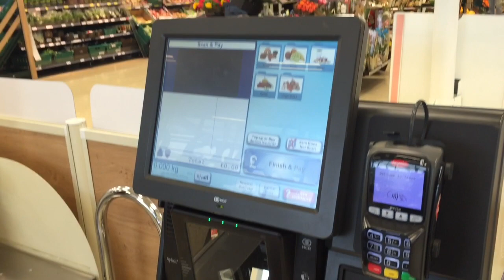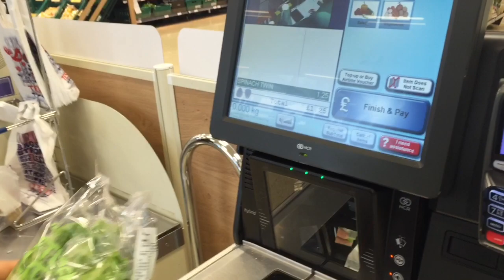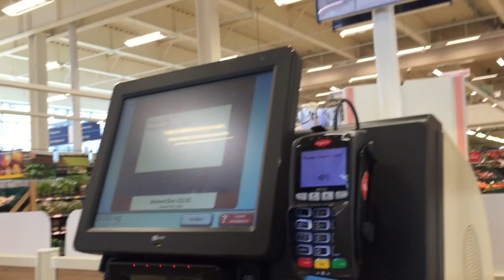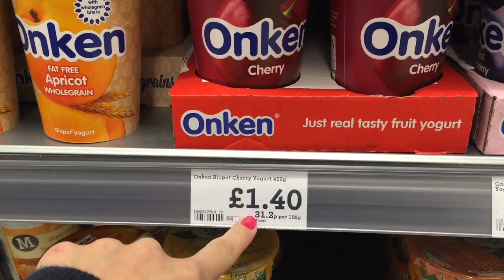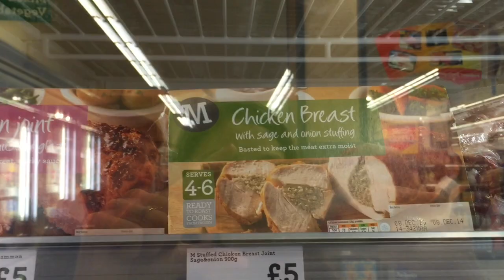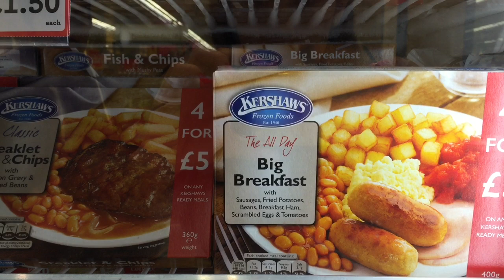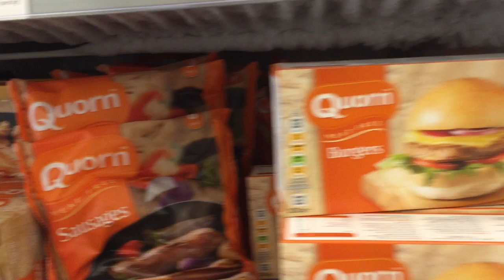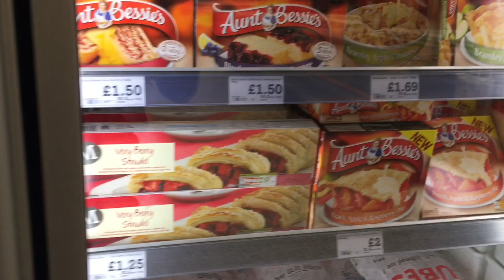Vamos ao mercado? Um pouco dos supermercados da Inglaterra. -Por Karina Cardinalli